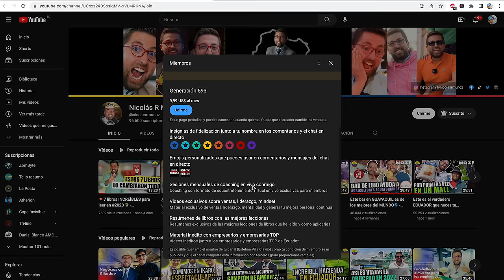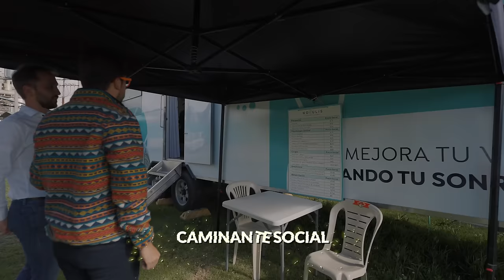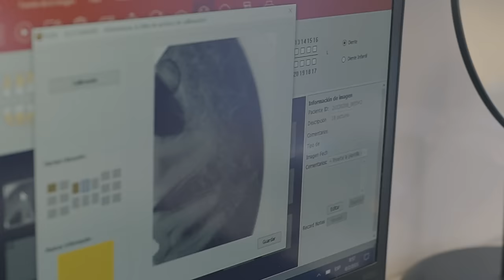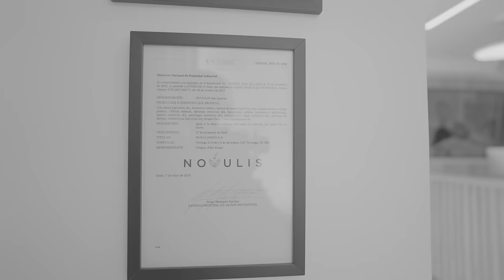🇺🇸 Gringo arregla dientes con empresa de alto impacto social 🦷 - Marcas Que Impactan: Novulis 🫂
¡Este centro odontológico está maravillosamente comprometido en ayudar a los demás! Hoy se encuentra apoyando a la Fundación Man of Peace en Esmeraldas, y lo hacen de una manera espectacular. ¡Ofrecen beneficios a sus empleados con salarios básicos, permitiéndoles financiar sus citas hasta por 6 meses! Esto es increíblemente generoso y solidario. Además, sus inversores son grandes empresas que se comprometen en ayudar a sus empleados dándoles gratuidad en sus 2 primeras consultas.

¡Qué gran ejemplo de cómo trabajar juntos y marcar una diferencia positiva en la vida de las personas!